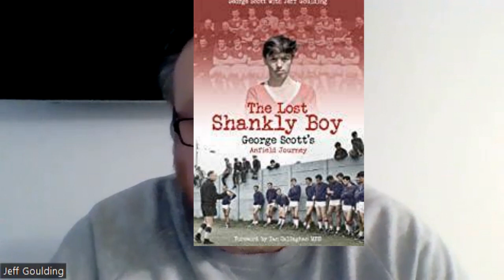Short Intro Jeff Goulding LFC Sports writer - 6 books on past and present history of the great club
Steve Evans and really enjoyed this chat with Liverpool writer Jeff.  His passion for the City, football, life and politics shone throughout.

About Jeff:
I write about my passions; fiction, politics, life, family, my city and football. Sometimes the lines that separate these will blur.
I also write in other places. You will find my work on ‘This is Anfield’, the largest independent Liverpool F.C. fan site, ‘We are Liverpool’ and ‘The Liverpool Way’ fanzines
Author of 6 LFC related Books
THE UNTOUCHABLES  with Keiran Smith (2021)
THE LOST SHANKLY BOY (Sep 2020)
CHAMPIONS UNDER LOCKDOWN (Aug 2020)
WE CONQUERED ALL OF EUROPE (2019)
STANLEY PARK STORY (Oct 2018)
RED ODYSSEY (April 2018)